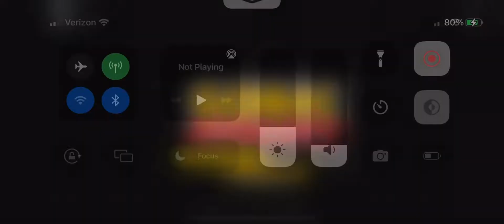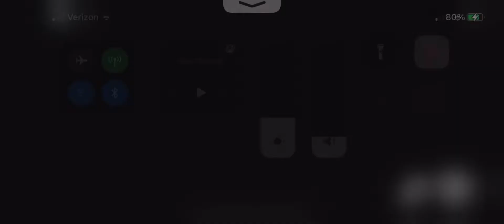Roblox: Sonic Speed Simulator: Knuckles the Echidna vs. Jet the Hawk at Metal City with Speed -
-Booster!